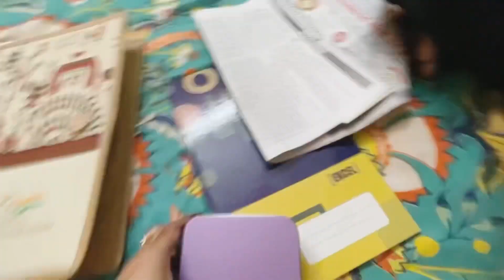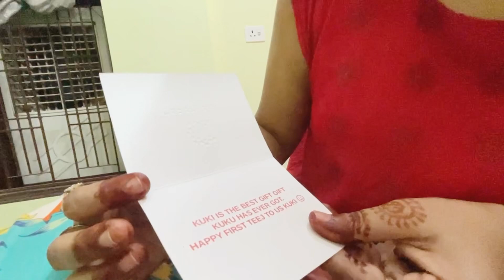Hum dono ki ‘Pehli Teej’☺️ [Part -2]Teej me mila surprise 🥰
This is Vlog channel & we both are share our travelling experience and life fun with you guys.🙂